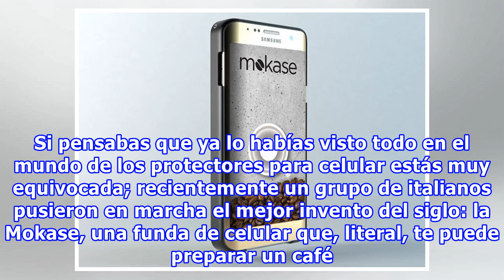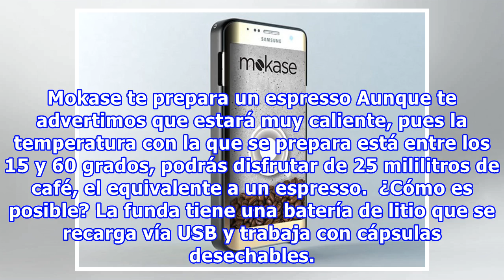¿Necesitas café? Este ‘case’ de celular te lo prepara en segundos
Los encargados de crear nuevas tecnologías siempre están buscando la forma de lanzar productos al mercado, algunos tan insólitos que parecen una verdadera broma. Si pensabas que ya lo habías visto todo en el mundo de los protectores para celular estás muy equivocada; recientemente un grupo de italia...